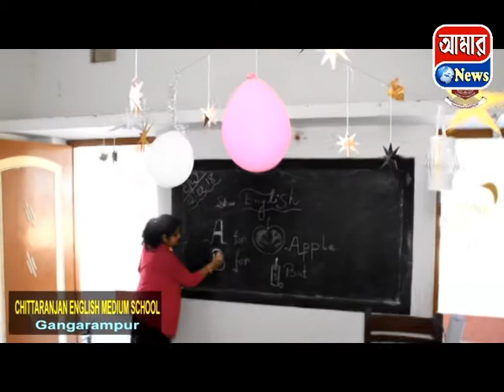কুমারগঞ্জ ধ**ণকাণ্ডের ১১ দিনের মাথায় চার্জশিট জমা করল পুলিশ